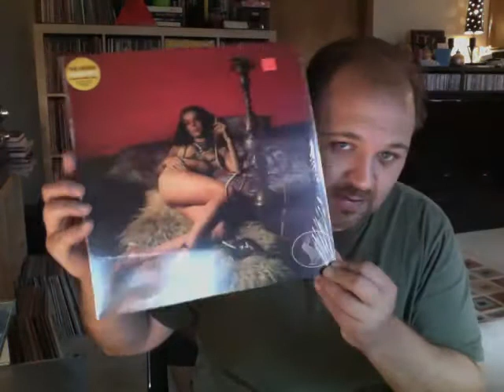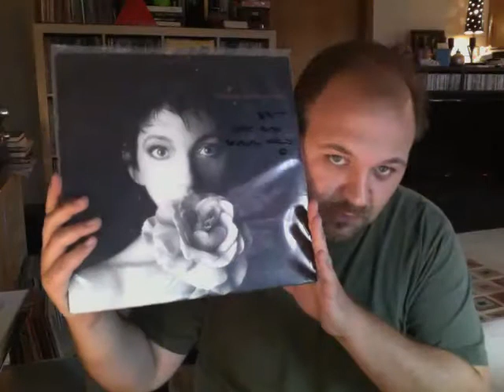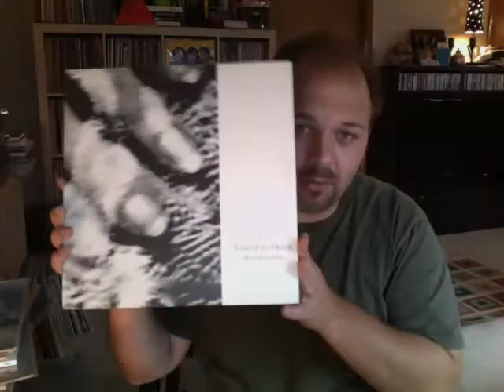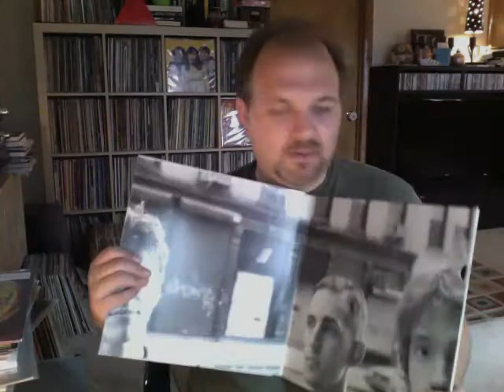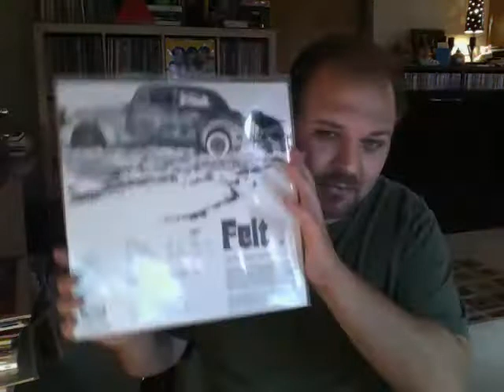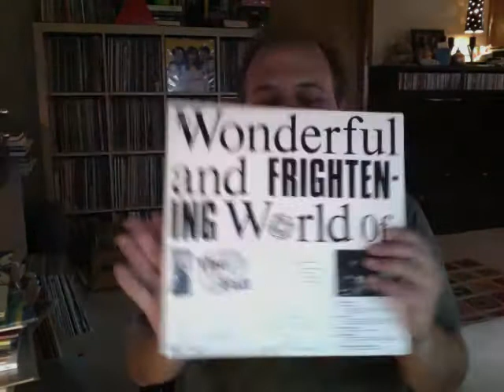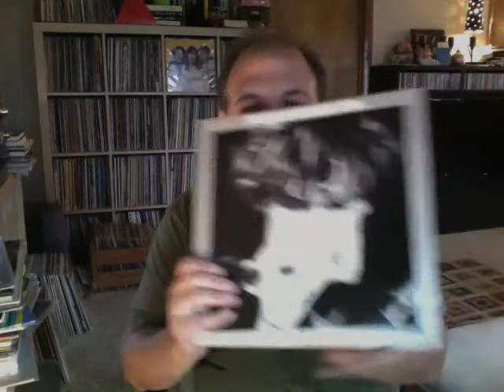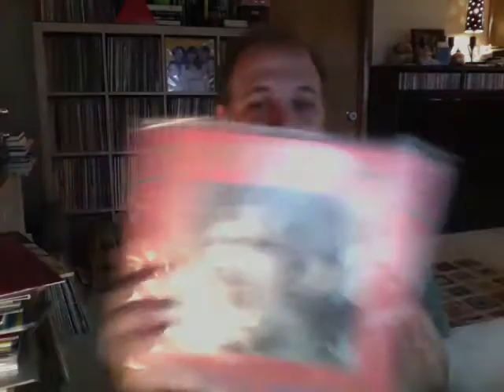Recent Vinyl Additions #82